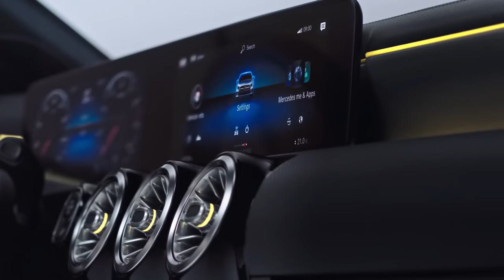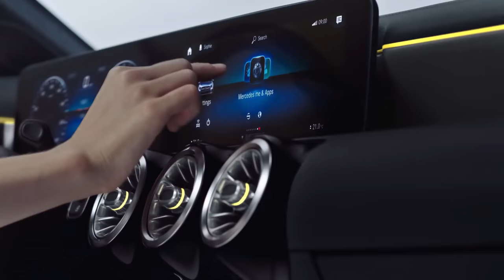2018 Mercedes-Benz A-Class: The Design - Promotion Movie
Design inside and out, this is the new Mercedes-Benz A-Class (2018). From its bold shark nose to its dynamic lines, it looks and feels more sporty and aggressive than ever. Learn more about the new Mercedes-Benz A-Class (2018)

Inside, the innovative Mercedes-Benz User Experience (MBUX) with Natural Voice Control and the new touch interface transform your interactions with the car in the most natural and intuitive way. The new A-Class is all yours to touch and talk to. Just watch the interview with Gorden Wagener, Werner Preuschoff, and André Berton.